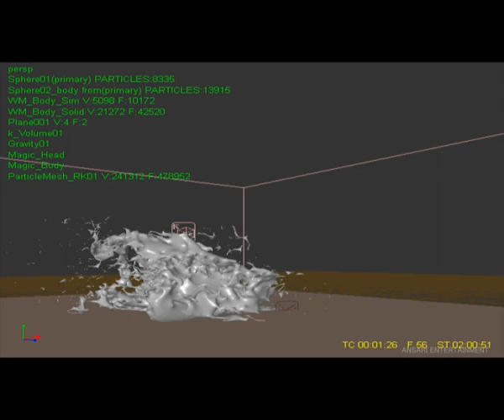Shree Cement - dynamics behind the shot.wmv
These are few tests I did  in Ansari Productions for Wilson Louse films, when the adv. is in production.